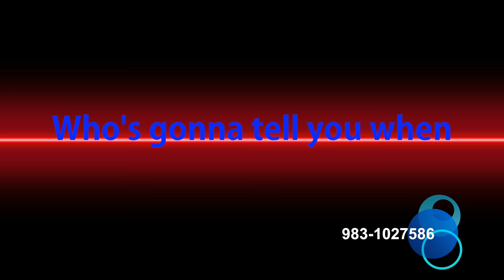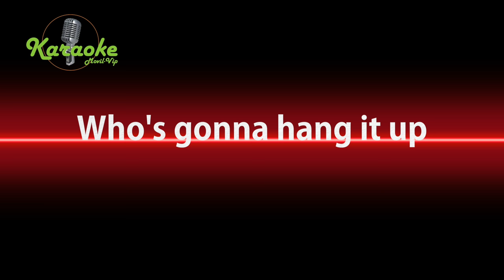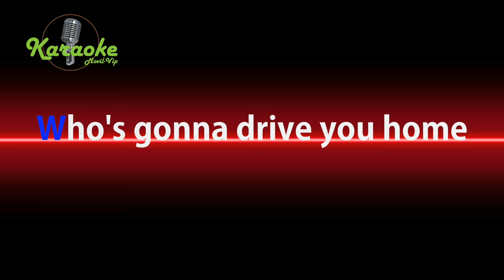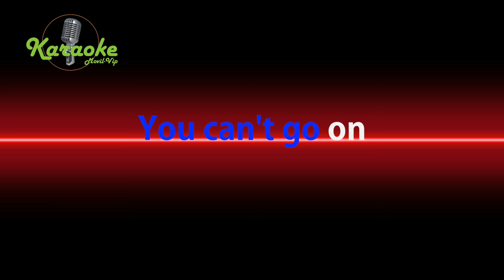The Cars - Drive Karaoke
Karaoke Editado por Leonel Chan